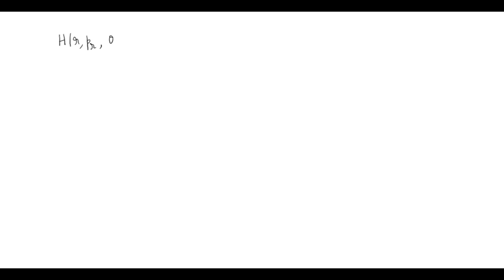GATE PHYSICS 2023 problem 42 solutions